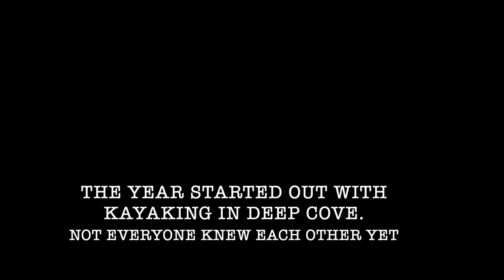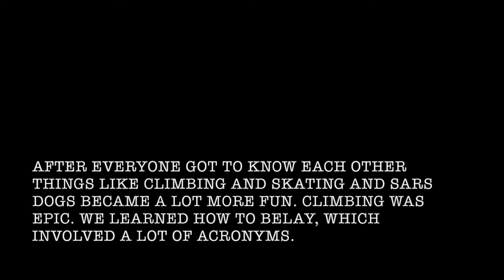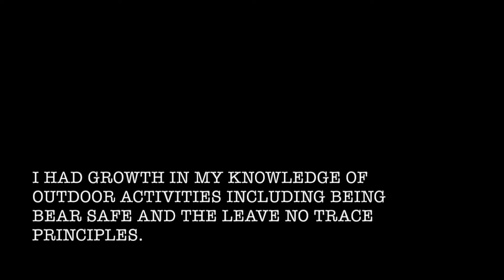Outdoor Adventure LEGO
Outdoor Recreation Term 1 recreated with LEGO.